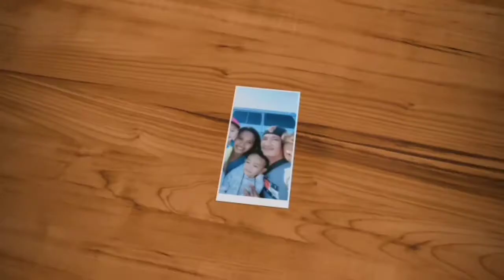Ang galing gumawa